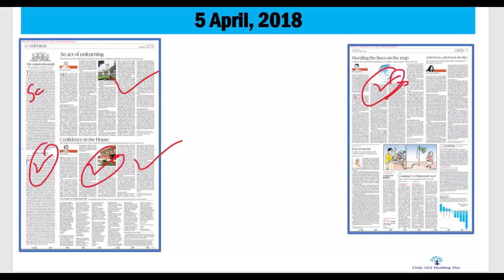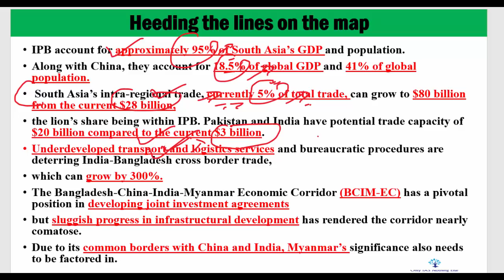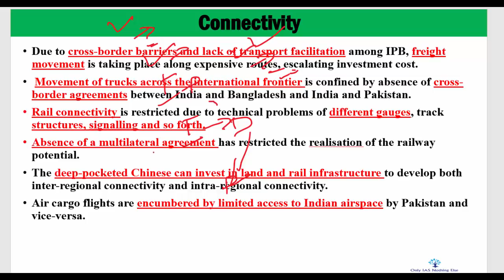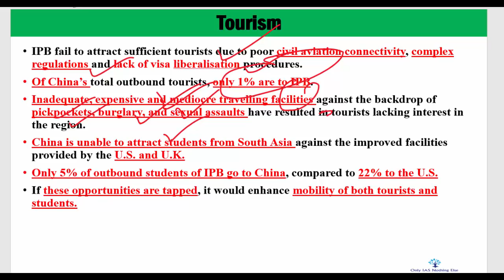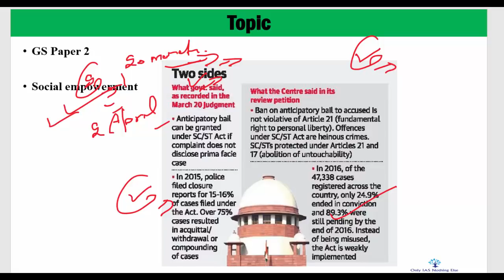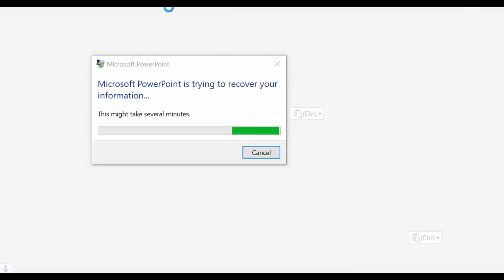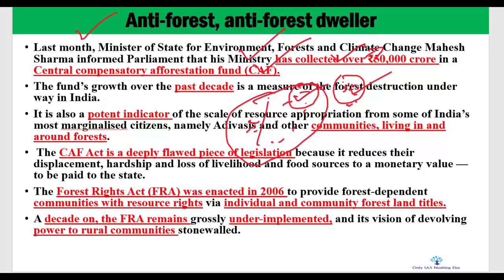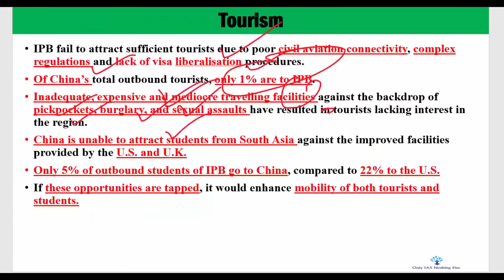5 April, 2018 The Hindu Editorial Discussion